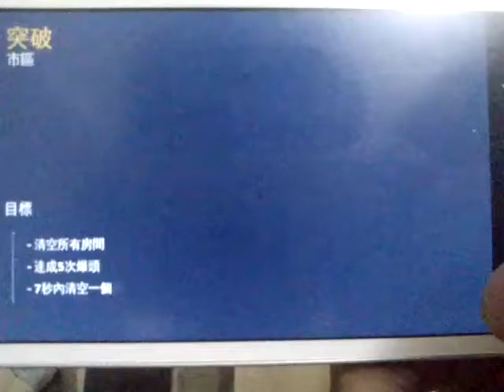現代戰爭5還沒開槍就死==